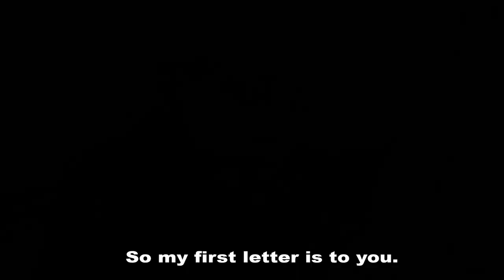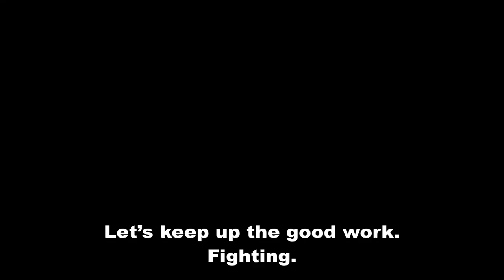RM's FIRST LETTER GOES TO V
COPYRIGHT :
Videos by BANGTANTV and BTS Channel on V Apps
RM's letter by BON VOYAGE 2 on V Apps
RM & V's photo by BEAPANDA

If you have any recommendations content about BTS, you can tell me on twitter @alfcee